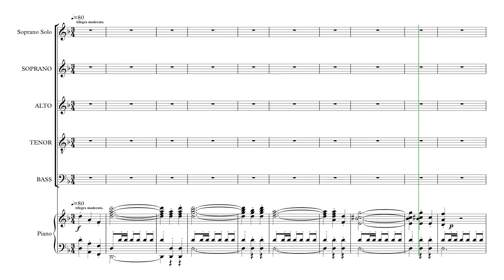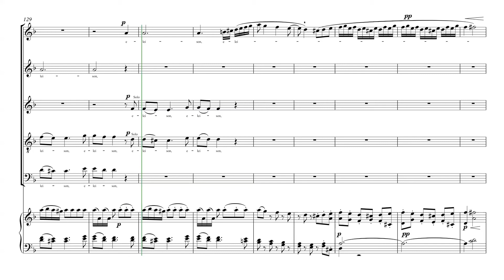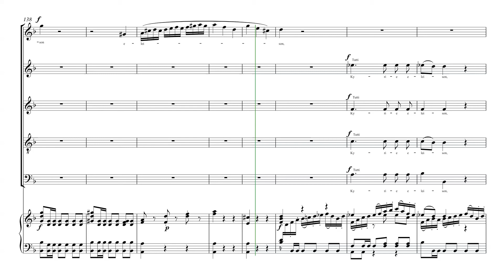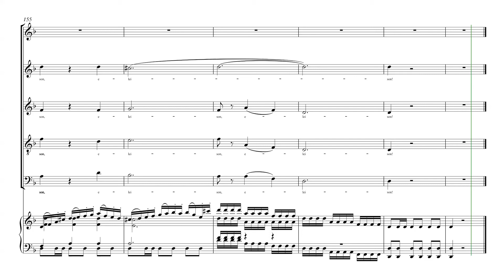Haydn: Lord Nelson Mass: Kyrie - tenor part - med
From public domain sources.